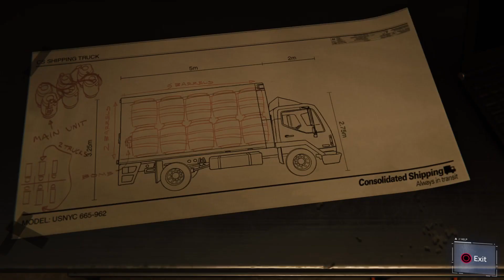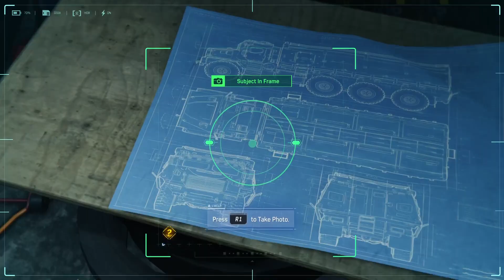Spiderman's Platinum trophy is AMAZING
probably last platinum video, as im literally running out of money to make these videos

0:00 Intro
0:31 Story
21:17 Cleanup

PSN: GustBet
Current level: 311
Platinum count: 36